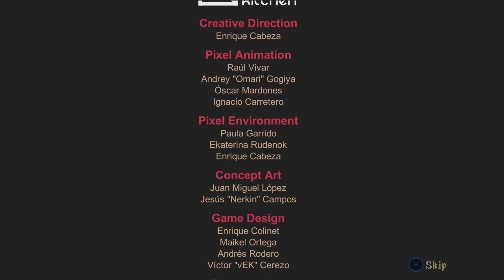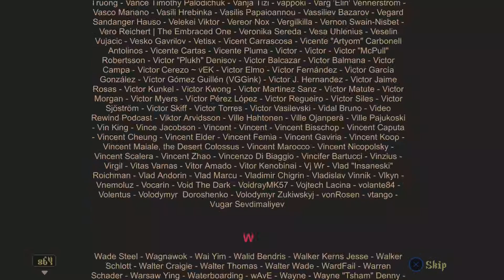Blasphemous Wounds of Eventide final boss!